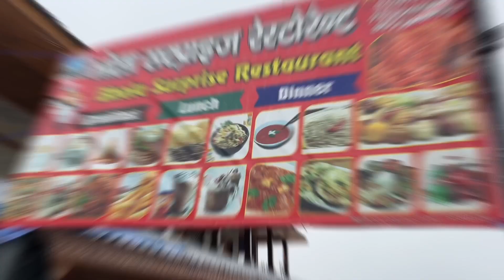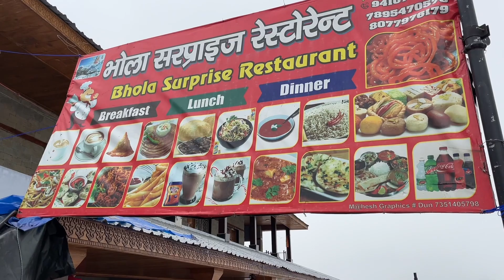Kedarnath yatra 2023 Open Now - Kedarnath mandir night view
Kedarnath yatra is a spiritual yatra of India and every year lacs of pilgrims come here for darshan. This year kedarnath temple open on25th May2023 and every day lots of pilgrims coming here for darshan and facing so many difficulties because of lack of information. In this video you will get a complete guidance about kedarnath and also get a virtual tour of kedarnath with all important information. This video is divided into two parts and for complete information watch both part. So after watching this video you can plan easily.

Kedarnath yatra hindu bhakto ke lie ek bahut hi pavitra yatra hai aur har saal yaha lakho bhakt darshan karne aate hai. Is saal kedarnath dham ke kapat do saal baad sabke lie khule hai aur is baar bheed bhaad jyada hone ke vjh se bhakto ko jankari ki vajah se pareshani bhi ho rahi hai aur is video me aapko kedarnath yatra se judi har jankari milegi aur aapko ye yatra kab aur kaise karni hai isko bhi jaan paenge. Is video ko dekhne ke baad aap kedarnath ki yatra asani se kar paenge aur plan bhi bana paenge. Ye video do part me divide hai aur puri jankari ke lie dono part jarur dekhe.

Your Query Solved-: kedarnath yatra,
kedarnat yatra by yatra vats, kedarnathn group tour 2023kedarnath yatra, kedarnath yatra kaise karein, kedarnath snowfall 2023 kedarnath mandir, helicopter service kedarnath, char dham yatra traffic jam in kedarnath, complete tour guide kedarnath, kedarnath total cost, kedarnath or badrinath, kedarnatrth2023, uttrakhand kedarnath yatra kedarnath badrinath hemkund yatra, kedarnath yatra registration, garbh june kedarnath, hotels in kedarnath temple,

Kedarnath Dham Yatra2023 Total Cost
Rs.3840.00 (Haridawar to Kedarnath Dham to Gaurikund)

00:00 kedarnath dham intro
00:30 into about kedarnath dham
00:50 night view Kedarnath dham
03:24 night stay at 600
04:05 Kedarnath dham Darshan ki line
05:39 Kedarnath dham front view
07:27 kedarnath dham darshan review
08:35 kedarnath dham Bheem Shila
09:18 kedarnath dham view
09:41 my review kedarnath dham
09:56 Kedarnath dham public
10:05 Shankaracharya mendir
10:50 Baba review Kedarnath dham
11:41 helipad area Kedarnath dham
12:19 outro